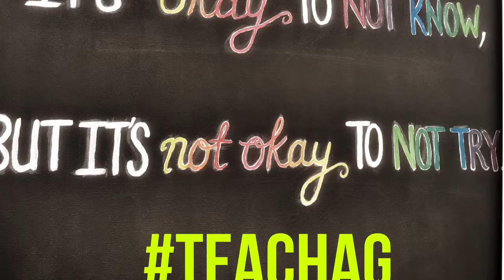AEE 311 - Episode 6: It Is Okay To Have FUN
Confessions of an Agri Teacher Educator